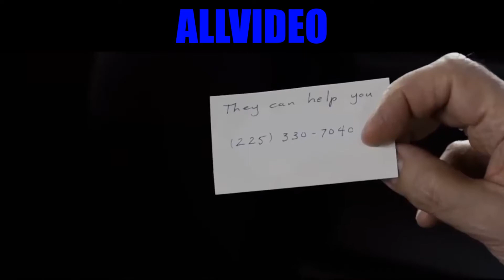Self less Official Trailer #1 2015 Ryan Reynolds, Ben Kingsley Sci Fi Thriller HD 1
Self/less Official Trailer #1 (2015) - Ryan Reynolds, Ben Kingsley Sci-Fi Thriller HD

An extremely wealthy man, dying from cancer, undergoes a radical medical procedure that transfers his consciousness into the body of a healthy young man. But all is not as it seems when he starts to uncover the mystery of the body's origin and the organization that will kill to protect its cause.